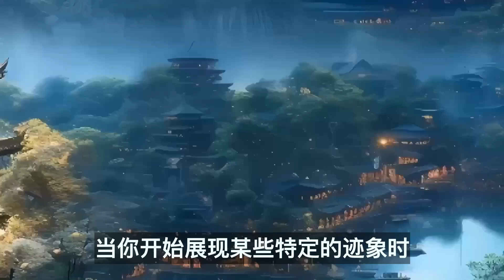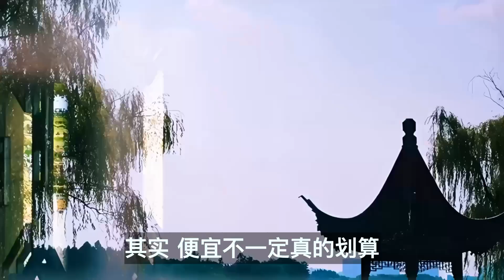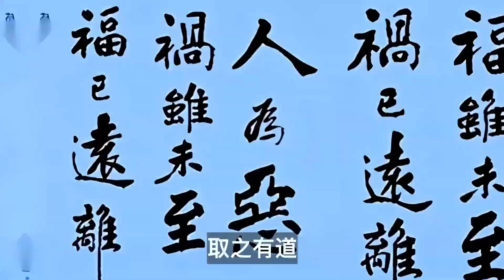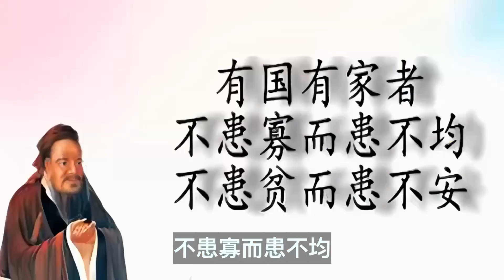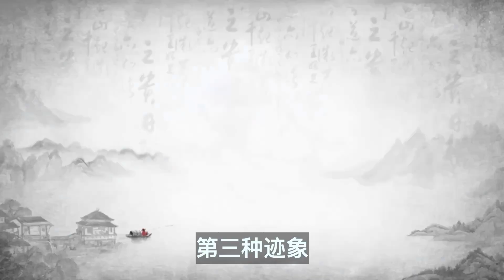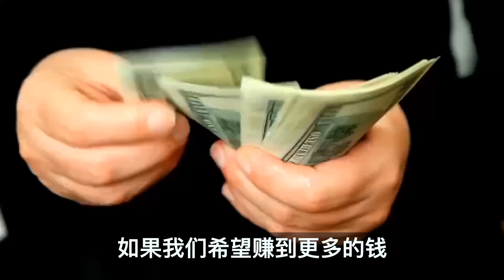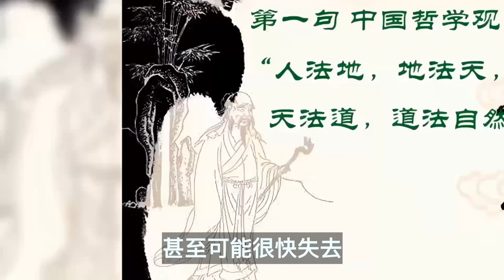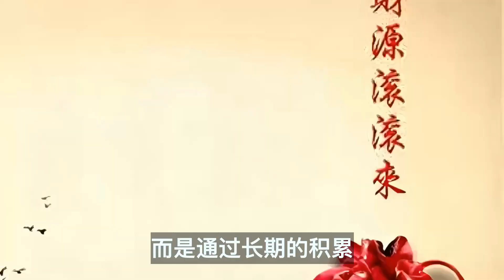当这3个现象出现，财富将主动找上你！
财富的积累不是偶然，而是有迹可循的。

本期視頻制作人員：
文案/策劃：小松
剪輯/字幕：小天
校對/後期：夏明